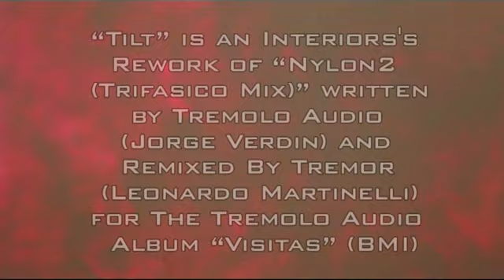Interiors "Tilt"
Interiors (Valerio Corzani - Erica Scherl) "Tilt"
Taken from the album "Liquid" (Minus Habens Records)

"Tilt" is an Interiors's Rework of "Nylon2 (Trifasico Mix)" written by Tremolo Audio (Jorge Verdin) and Remixed By Tremor (Leonardo Martinelli) for The Tremolo Audio Album "Visitas" (BMI)

Videoclip Filmed & Directed By Roberto Angioni & Roberto Carena